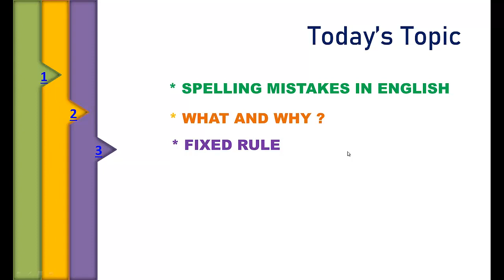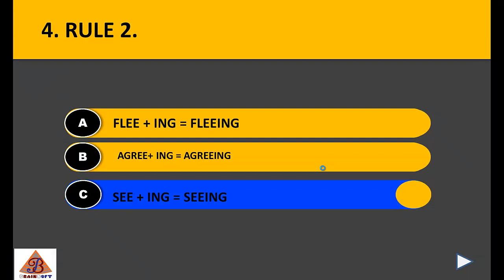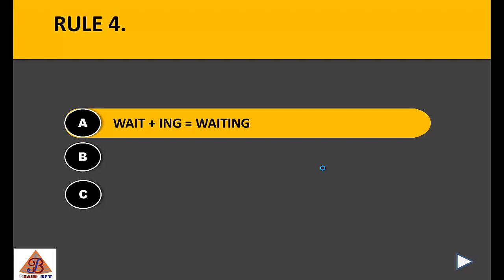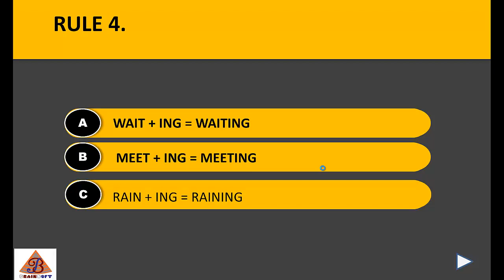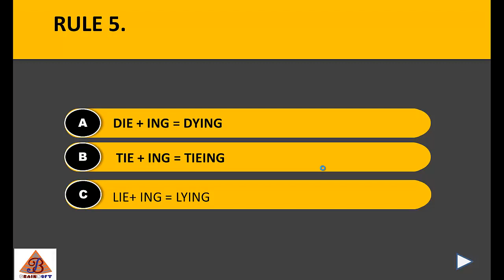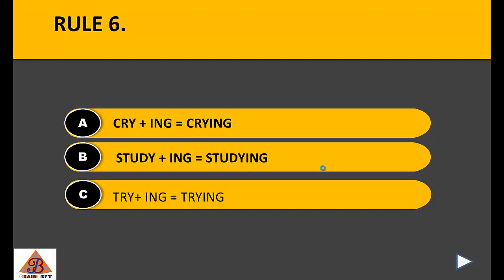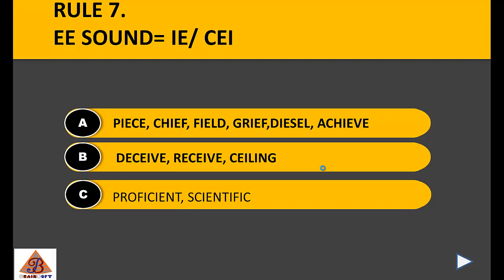SPELLING MISTAKE IN ENGLISH || SPELLING RULES IN ENGLISH || DETECT SPELLING ERROR || BY- DR. VINAY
SPELLING MISTAKE IN ENGLISH || SPELLING RULES IN ENGLISH || DETECT SPELLING ERROR || BY- DR. VINAY KUMAR.